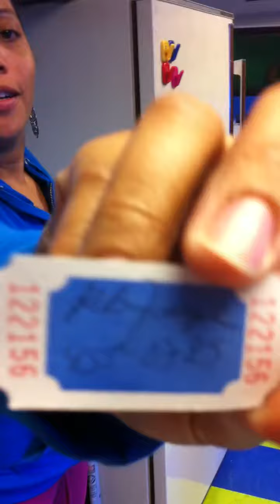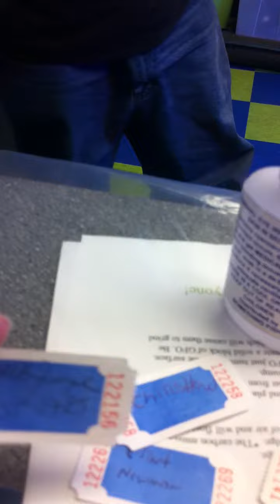knockOUT Aquatics Grand Opening Raffle